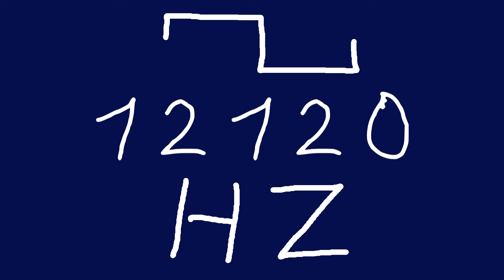12120 hz square